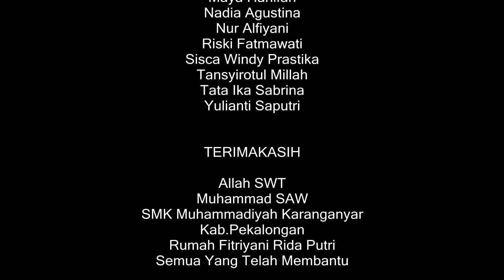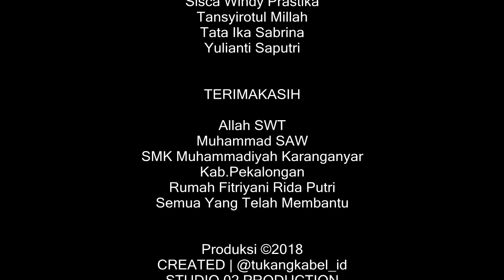Ora Ilok - Film Horror Jawa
Ing sakwijine dino, ono bocah telu sing lagi liburan ng Kuto Jogja, yaiku Maya, Gita, lan Emir. Cah telu mau pancen seneng jalan-jalan. Ketelu bocah mau nginep ning omah sing rodo aneh. Omah kui sepi lan adem anyep hawane. Sing duwe omahku kui wes ngewanti - wanti Maya, Gita, lan Emir nek ojo sembrono ning jero omahe, ono siji larangan sing blas ora keno dilanggar ning omah penginapane. Tapi, salah siji bocah mau ngeweng lan ora ngurusi larangan sing diomongke marang sing duwe omah. Akhire kedadean - kedadean aneh lan medeni ngampiri Maya, Emir, lan Gita. Kiro - kiro opo larangan e kui lan kepriye bocah telu kui ngadepi kedadean - kedadean sing medeni?

CREATED FILM | @tukangkabel_id